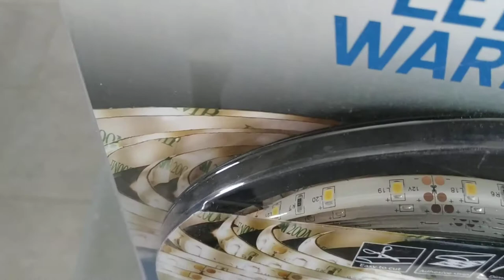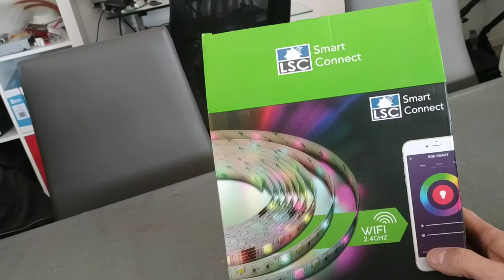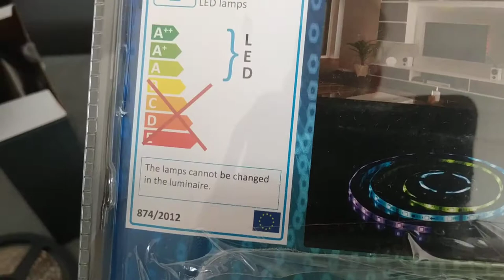Ledstrip et cartes dédiés 2020